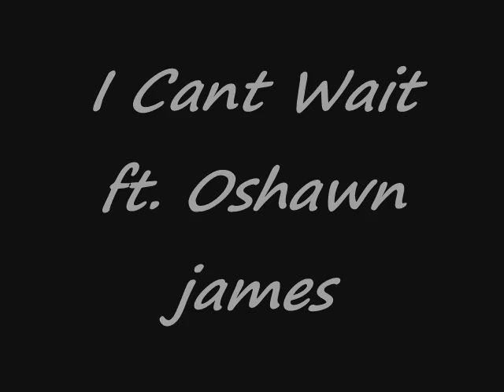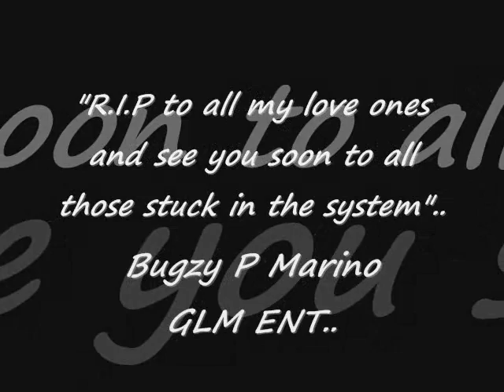I Cant Wait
Dedicated to all my lost ones